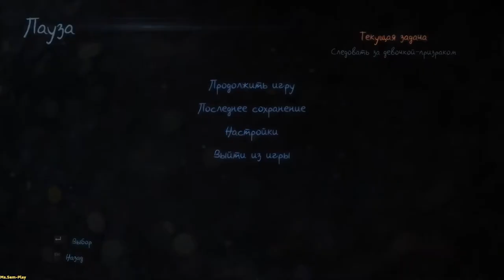Murdered Soul Suspect ➤ street(Улица) №1